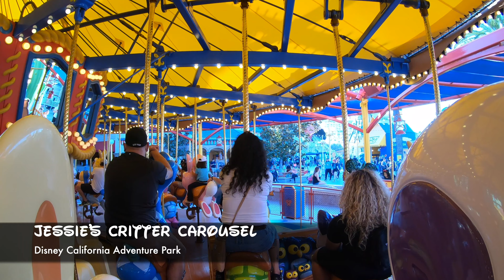Jessie's Critter Carousel - Disney California Adventure - Full Ride POV [2022]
Step on up and pick out a critter on the amazing Jessie's Critter Carousel at Disney California Adventure park! Jessie's Critter Carousel is inspired by Disney and Pixar's Toy Story 2 with critters from the world of Woody's Roundup!

Jessie's Critter Carousel is open to rides of all ages and has no height requirement. This attraction is located on Pixar Pier and may close early on nights when World of Color is performed.

And check out the hotness on Twitter!

Be sure to hit up our website!